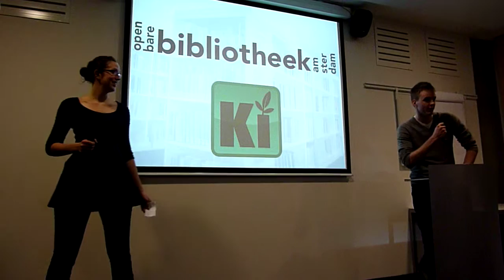bobcatsss 2012 openbare bibliotheek Amsterdam